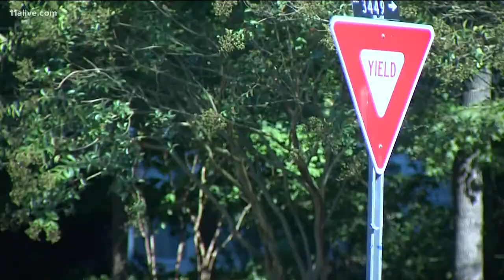Community rallies behind child robbed while operating lemonade stand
They raised money for the 9-year-old